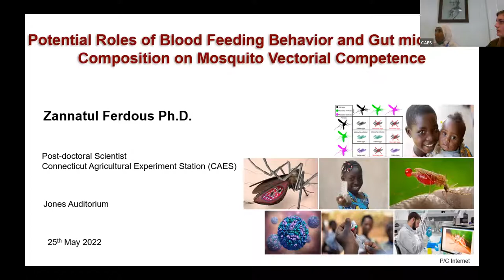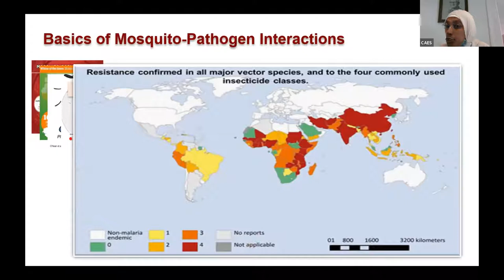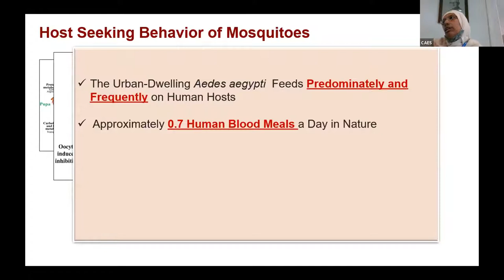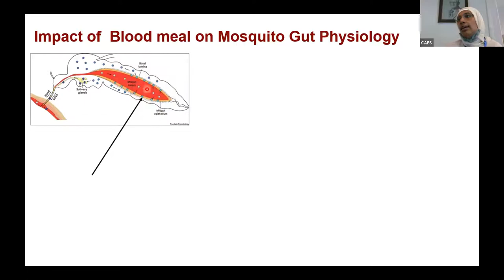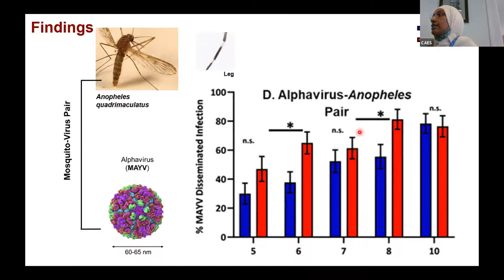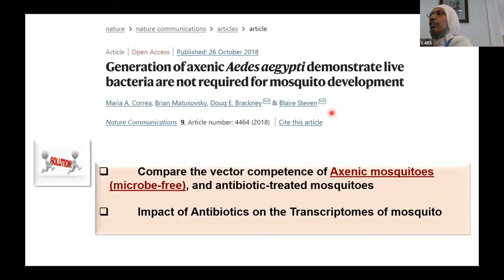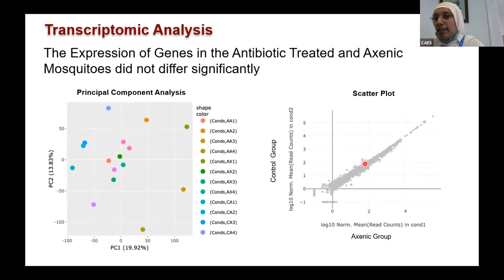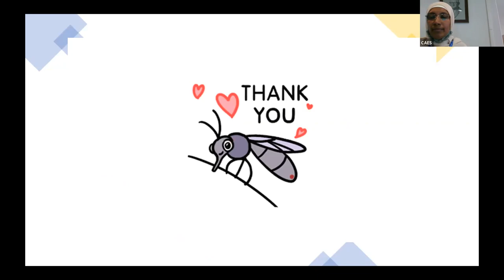Impact of Multiple Blood Feeding on Mosquito Vectorial Capacity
In this edition of our Seminar Series, Dr. Zannatul Ferdous from our Dept. of Environmental Sciences discusses the following topics in her presentation:

"Vector competency, a vector’s ability to transmit a disease, is a dynamic trait influenced by numerous factors such as host genetics, phenotype-phenotype interactions, and the environment. In recent years, evidence has emerged that the gut microbiota can also influence a mosquito’s competency for viruses and parasites by modulating gut immunity. Numerous anautogenous mosquito vectors have the propensity to acquire multiple blood meals within a single gonotrophic cycle in the field and the results suggest that the frequent blood feeding behavior can enhance
the early dissemination of viruses and this trait is generalizable across some, if not most, virus-vector pairings. We have also demonstrated in another project that the gut microbiota composition plays a more important role in mediating virus infection than mere bacteria presence or absence. During this talk, Dr. Ferdous will present the exciting findings from these two projects."

This seminar was given on Wednesday, May 25, 2022.